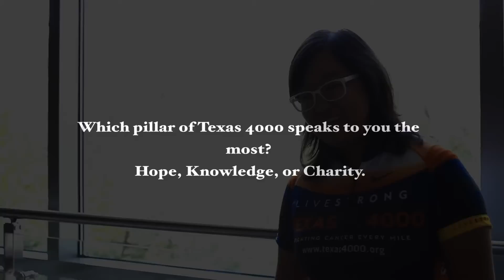Caroline Suh - 2013 Texas 4000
Caroline Suh, a rider on the 2013 Livestrong Texas 4000 Team, shares her story about how cancer has impacted her life and why she has decided to cycle from Austin, Texas to Anchorage, Alaska.